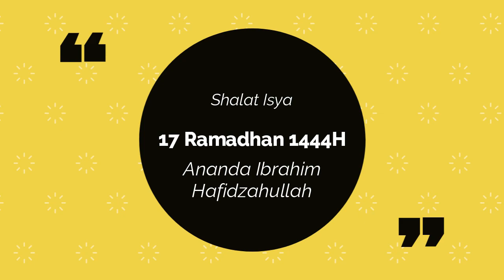Shalat Isya 17 Ramadhan 1444H Ananda Ibrahim Hafidzahullah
AL ANSHAR
Masjid Al Ikhlas - Bekasi